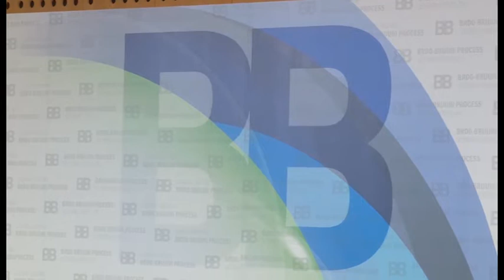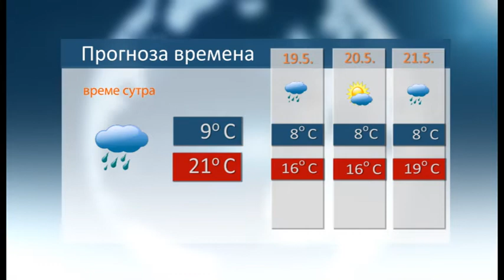Vesti 17 5 2021